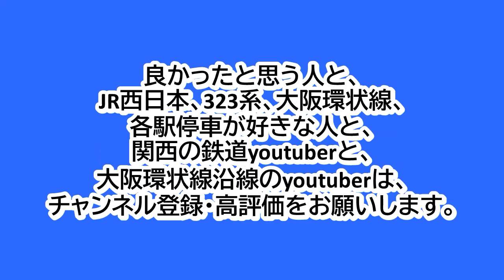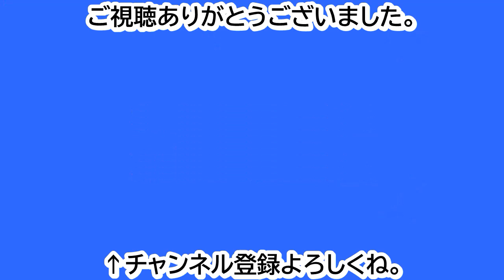大阪環状線大阪城公園駅1番のりばに、323系8両編成の内回り電車が入線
大阪環状線大阪城公園駅1番のりばでの、323系8両編成の内回り電車の入線シーンです。
大阪城公園駅18:38発の内回り電車です。